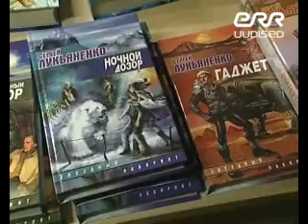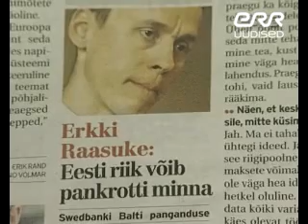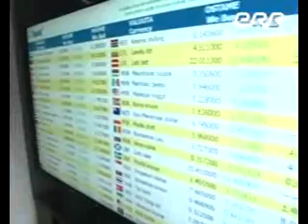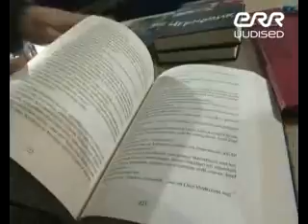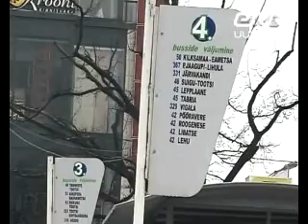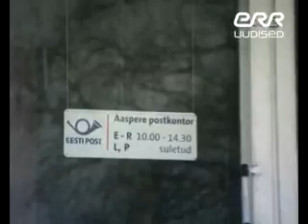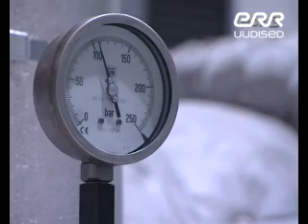Актуальная Камера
Сергей Лукьяненко в Таллине

ERR.NOVOSTI